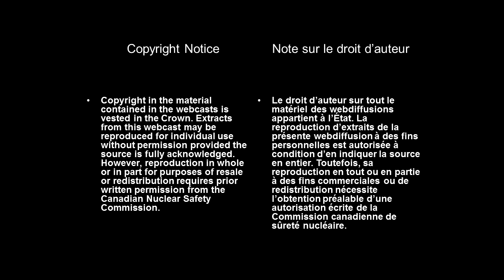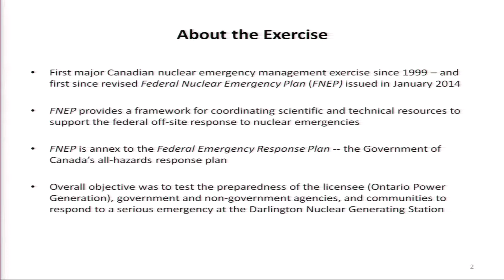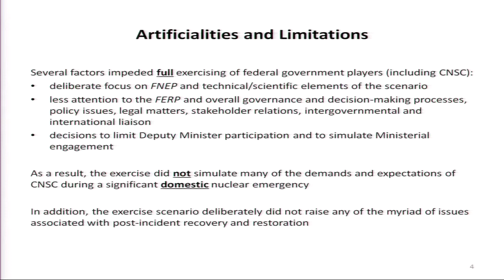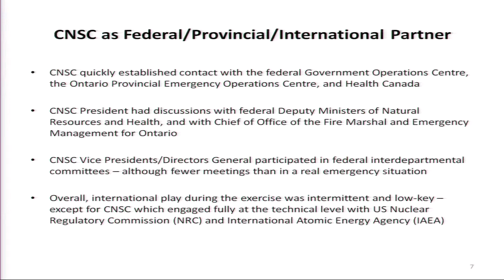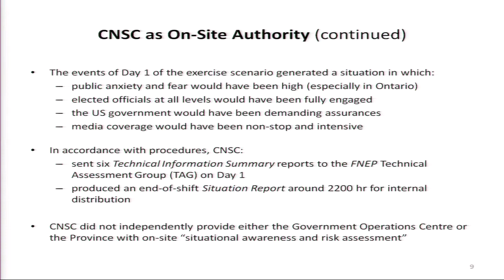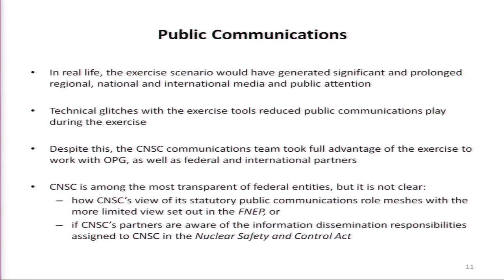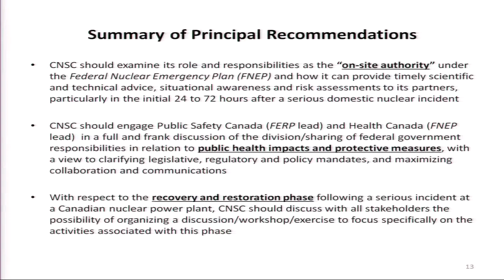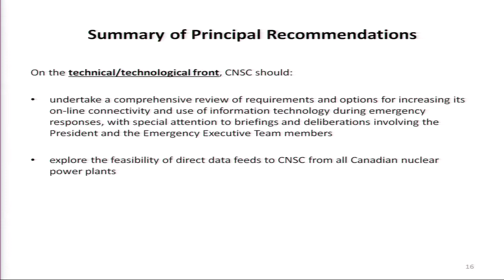(2014/11/05) - Presentation by Margaret Purdy, Exercise Unified Response Update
On November 5, 2014, the Commission heard from Margaret Purdy who provided an independent evaluation of CNSC performance in Exercise Unified Response.